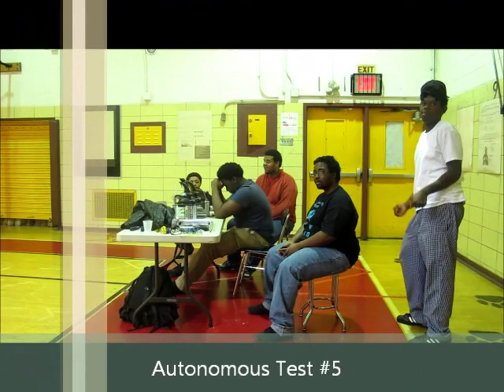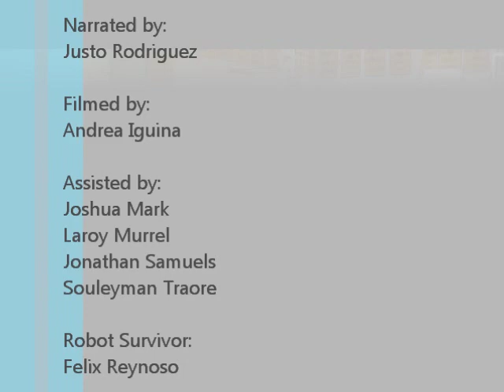Harlem Knights Robotics 2013: Autonomous Frisbee Launch Testing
For the first 15 seconds of the match, the robot must travel without a remote control.  Our goal is to travel forward, turn, and launch 3 discs (for a total of 18 points)...